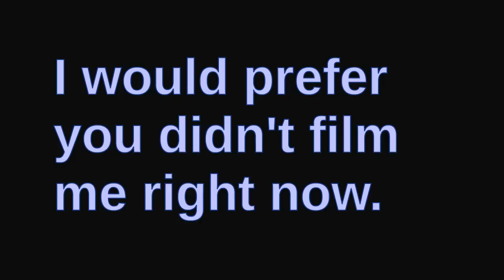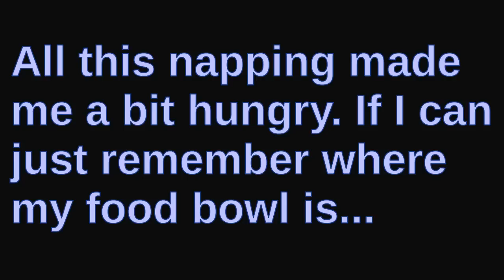My cat [episode 3]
Hey, I managed to make an episode 3 of something! And it's twice as long as episode 2 was! In this exciting installment, the 14-year old cat has just begun waking up from sedation, and is rather groggy.

He had an urinary infection and was quite miserable, being too pained to pee, so I had to have a vet inspect him. He got better.

The background music is my original composition from 1998 and 2000. It is called "them4_2", and you can listen to it

The area of the food bowl is quite messy. The cat likes to drop food he's eating all over the place.